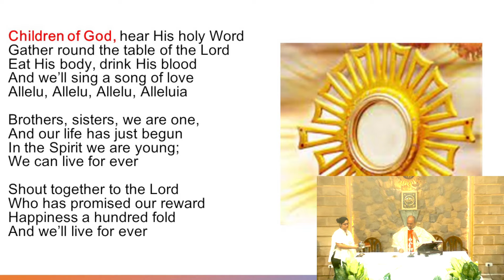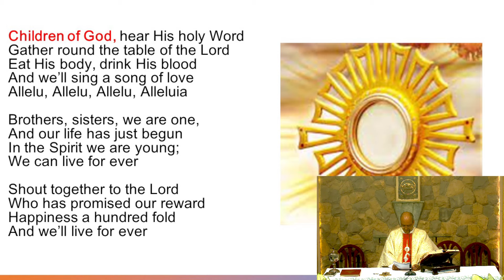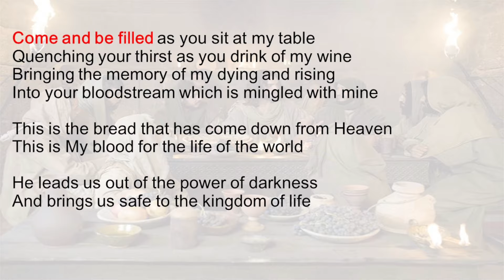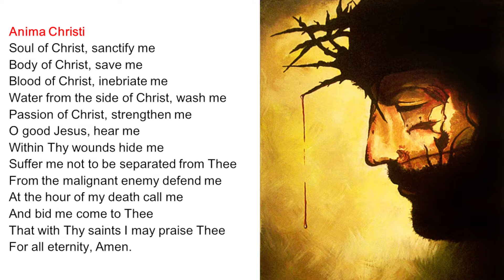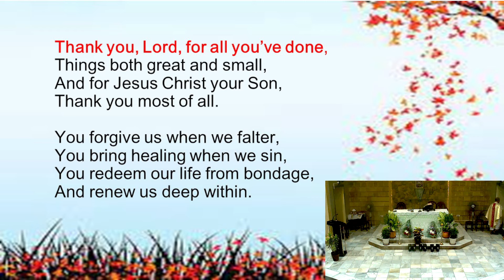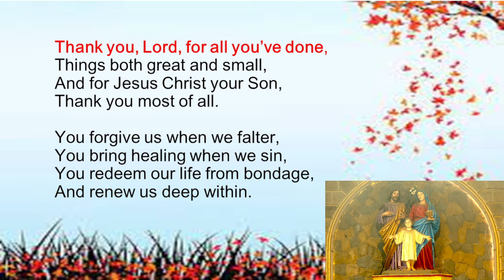2nd June 2024 (Sunday) | 06:30am | Mass | Holy Family Church.